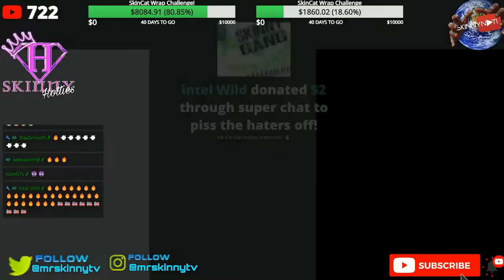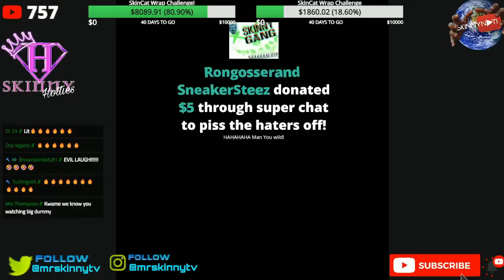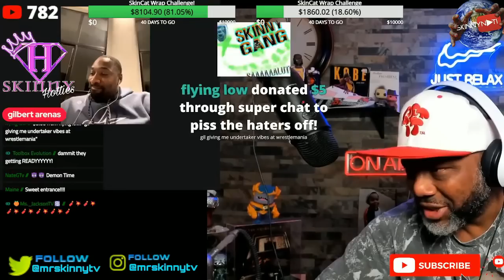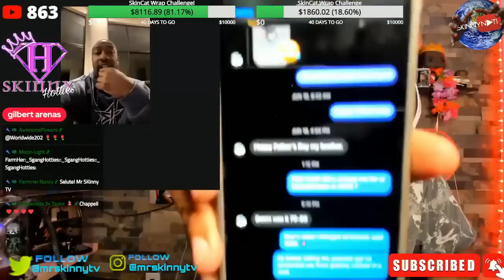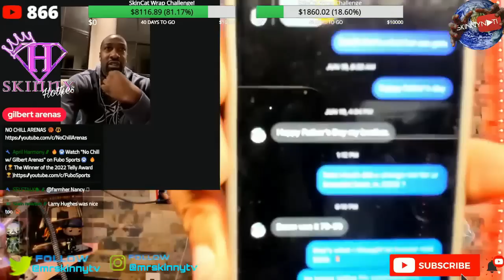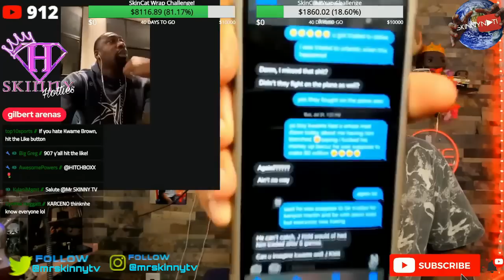Gilbert Arenas Purges YouTube Of Kwame Brown! (Part 1)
Want Free Stocks? Here Are My Links!

mrskinny.net For Your Beard Juice!!

Get Your Coldest Water Bottle!

Want A Smile Like Mine? Hit This Link!

Jordan Wells Books!

Want To Send Me Something To UNBOX

Pants 38x34
Sneakers 13

MR SKINNY
1730 Broad River Rd
Cola, SC 29210
Thank Yall, Love Yall, Be Safe!

Also This Is Just My Sense Of Humor! It's All Jokes!